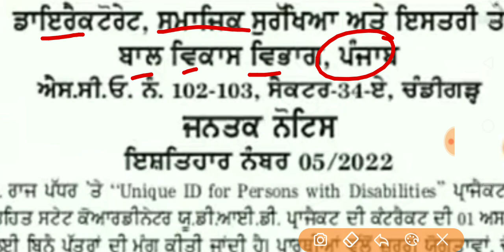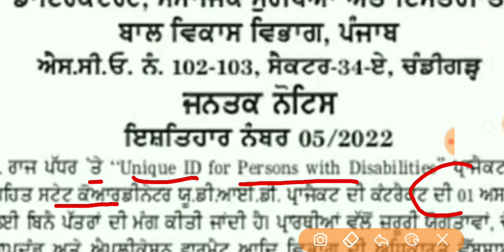Good News| Chandigarh New Recruitment 2022| Salary- 20,000Rs| Special Education